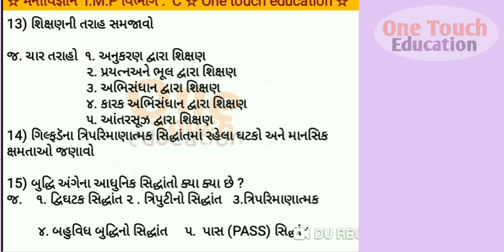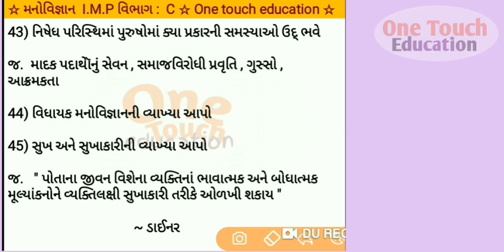Std 12 Mnovigyan imp 2019 🔥dhoran 12 mnovigyan vibhag c imp || ધોરણ 12 મનોવિજ્ઞાન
Std 12 arts Pychology imp march 2019 , Std 12 Mnovigyan imp questions

Hi
I am Bharatpatel welcome to onetoucheducation

Video About
Std 12 march 2019 imp , mnovigyan imp

Topic
1)std12artsimp
2)std12mnovigyanimp